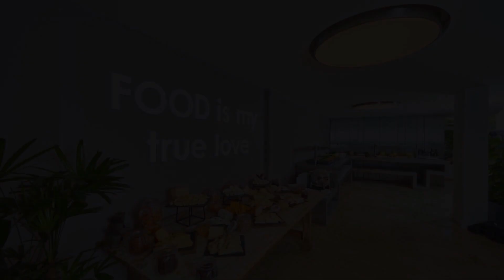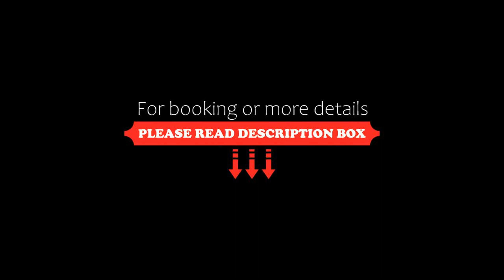Prinsotel La Pineda, Cala Ratjada, Spain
About Property:
You're eligible for a Genius discount at Prinsotel La Pineda! To save at this property, all you have to do is sign in.
This resort features an outdoor and indoor swimming pool, fitness centre with sauna and 2 clay tennis courts. It offers air-conditioned apartments just 15 minutes’ walk from Cala Gat Beach.
Prinsotel Pineda includes a small football field, a sand volleyball court, and 2 pétanque pistes. There a...
Property Type: Hotel
Address: Castellet, 72, 07590 Cala Ratjada, Spain
Searching For
1. Prinsotel La Pineda - Cala Ratjada - Spain
2. Prinsotel La Pineda - Cala Ratjada - Spain Address
3. Prinsotel La Pineda - Cala Ratjada - Spain Rooms
4. Prinsotel La Pineda - Cala Ratjada - Spain Amenities
5. Prinsotel La Pineda - Cala Ratjada - Spain Offers and Deals
Audio Credit:
Track Title: Reasons To Hope
Artist: Reed Mathis